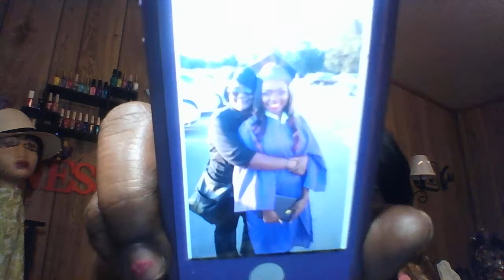GIVEAWAY ENTRY!!!!!! (CLOSED)JUNE 4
MUST BE 18 ARE OLDER
MUST LIVE THE UNITED STATES